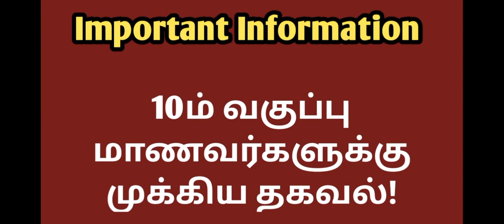Important Information|10th Standard|Important Update|மிக முக்கியமான தகவல்|Vincent Maths